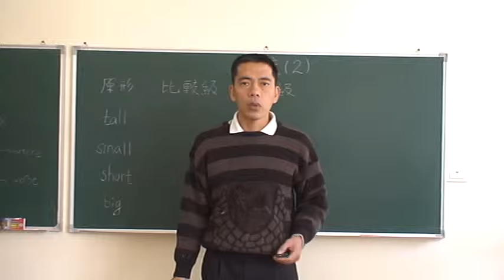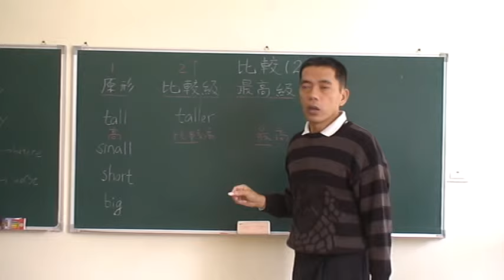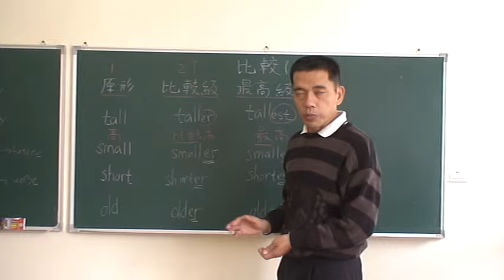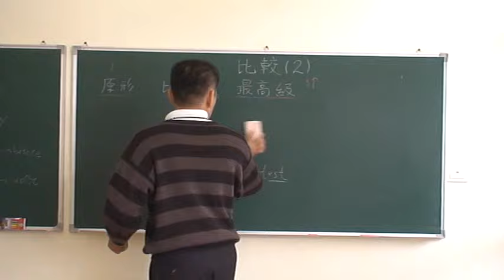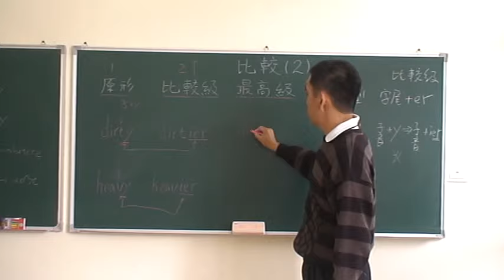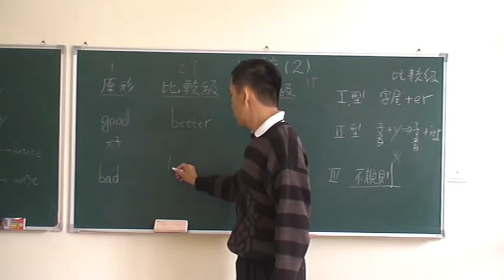專門為中國人講解的英文文法-初級下-27比較2字型變化